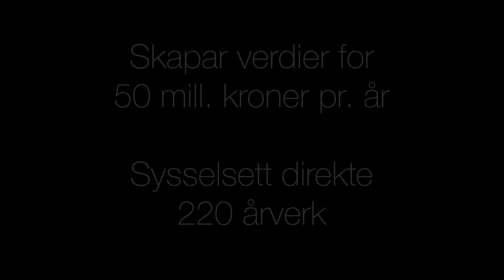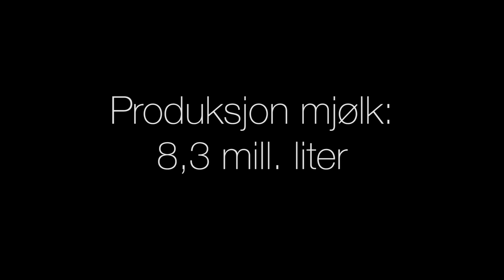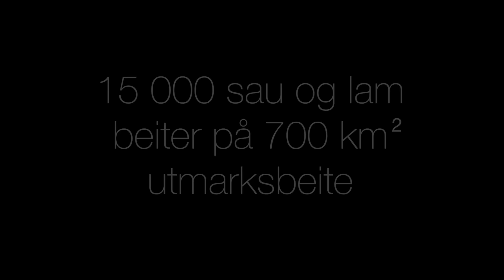Landbruket i Nord-Fron 2015 - NBS-versjon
Ein film som viser noko av landbruket i Nord-Fron kommune med tal for sysselsetting, verdiskapning, arealbruk og produksjon.
Laga for Nord-Fron bonde- og småbrukarlag august 2015.
Dronefoto, redigering og musikk: Synaps produksjon/Vemund Hagen